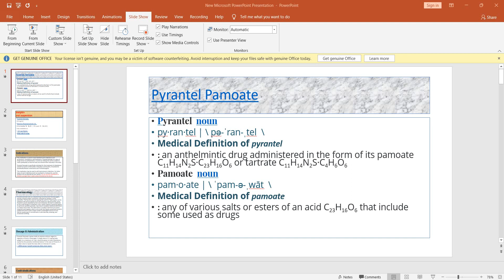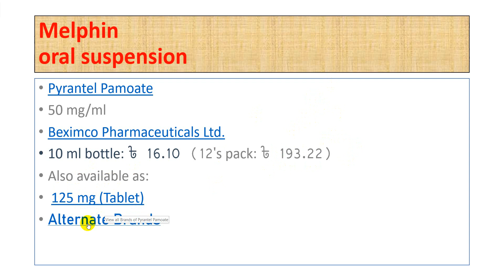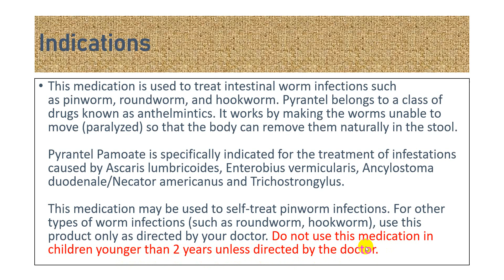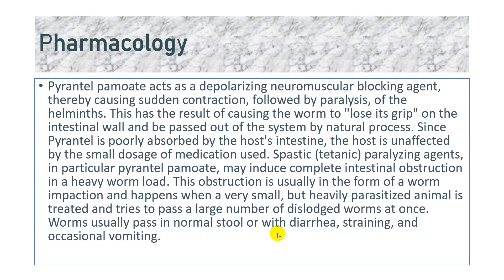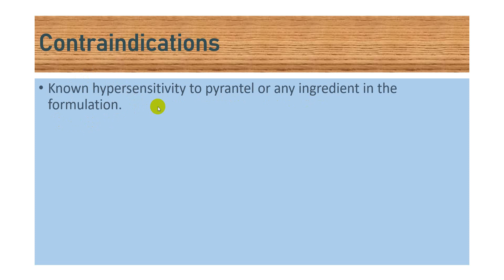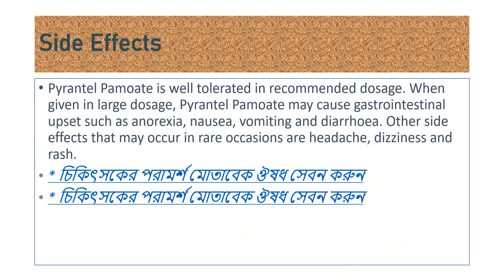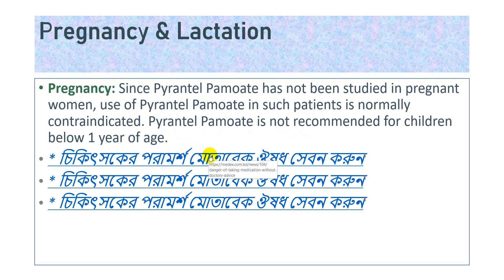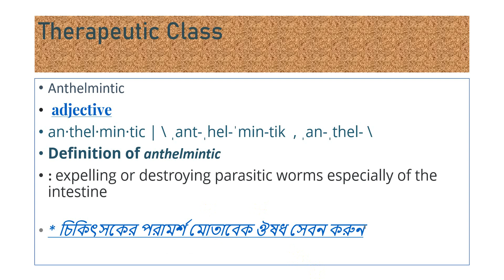MELPHIN/ DELENTINE# ORAL SUSPENSION PYRANTELPAMOATE বাচ্চাদের পেটে কৃমি হলে কি খাওয়াবেন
Pyrante l is a medication used to treat a number of parasitic worm infections. This includes ascariasis, hookworm infections, enterobiasis (pinworm infection), trichostrongyliasis, and trichinellosis.[2] It is taken by mouth.[2]
DELENTINE# ORAL SUSPENSION
PYRANTELPAMOATE# বাচ্চাদের পেটে কৃমি হলে কি খাওয়াবেন

Side effects include nausea, headache, dizziness, trouble sleeping, and rash.[2] A lower dose should be used in people with liver disease.[2] While it does not appear to be harmful during pregnancy, it has not been studied for this use.[3] It is unclear if it is safe for use during breastfeeding.[2] It is in the antihelmintic family of medications.[4] It works by paralyzing worms.[4]

Pyrantel was initially described in 1965.[5] It is on the World Health Organization's List of Essential Medicines.[6] Pyrantel is available as a generic medication.[4] It costs less than US$25 per course of treatment in the United States.[1] It may also be used to treat worms in a number of other animals.[5]